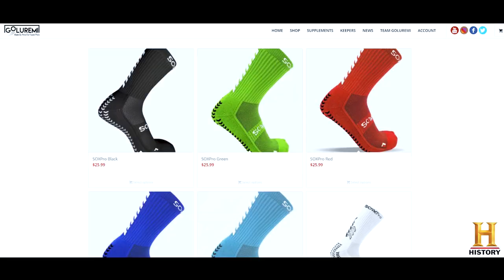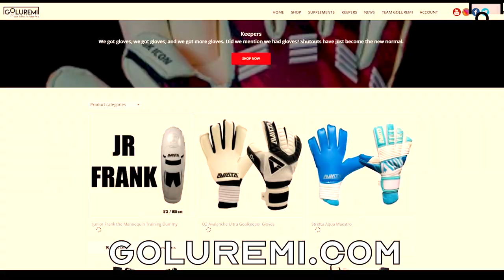TOP 5 EASY WINGER SKILLS - DRIBBLING MOVES TO BEAT DEFENDERS IN REAL GAMES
1. A DIRECT PATHWAY TO HELP YOU GO PRO ➡
2. EXCLUSIVE SKILL TRAINING VIDEOS ⚽️ (GOLUREMI TECHNIQUE TRAINING)
3.OUR GOLUREMI 😤 BEAST MODE MENTALITY PROGRAM
4. A DIRECT LINE TO THE TRUE PRO FOOTBALLERS DIET & NUTRITION 🥗
5. ACCESS TO GOLUREMI'S GARDEN OF EDEN 🌳  (IMPROVE LIFE OUTSIDE OF FOOTBALL)